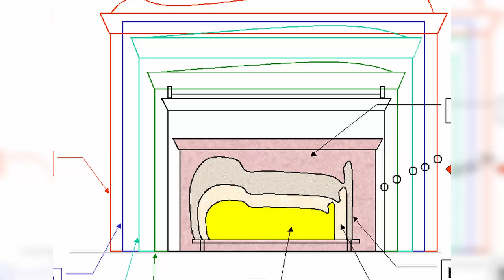Unbroken Seal On King Tutankhamun's Tomb SOLVED!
How did the rope last 3,200 years without deteriorating?
This seal was actually a seal to King Tut’s fifth shrine. The king was buried in a series of four sarcophagi, which were in turn kept inside a series of five shrines. This unbroken seal stayed 3,245 years untouched. The late discovery of Tut’s tomb resulted from the fact that it was covered by debris from that of Ramesses IV which was located directly above its entrance.